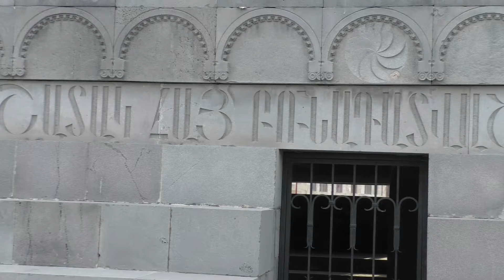Yerevan, 04.06.18, Mo, Video-2, Depi 50-amyaki hushardzan.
Live streets view, Yerevan, June 04, video-2, Babayan, Mayrughi R-U, Ulnetsi, Babayan, Azatutyan, 50-amyaki hushardzan.